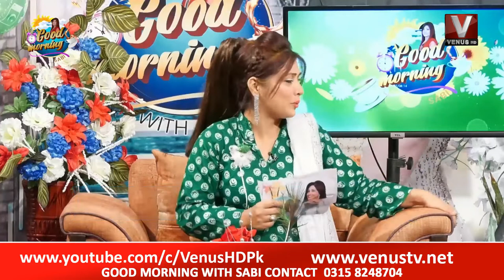|GoodMorningWithSabi|HakeemAskari|BishopKhadimBhutto|Manojchouhan| SardarAmarSingh|VenusHD |11-8-22|